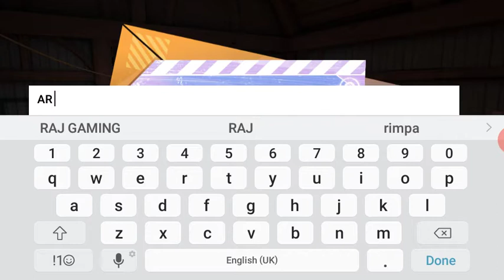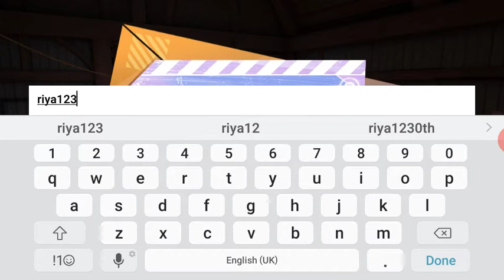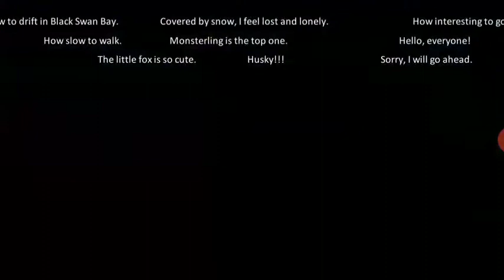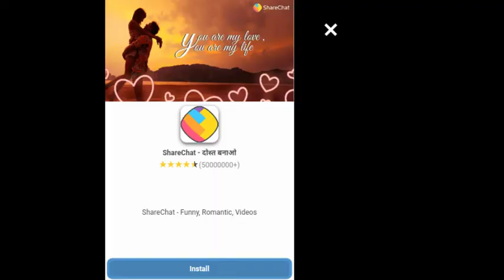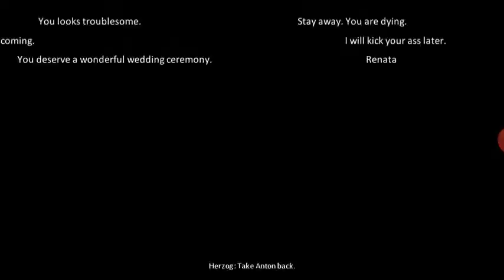Dragon Raja- Gameplay Walkthrough- part 1 ( Android/ios)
Hello friends

Today I going to show you

Dragon Raja Gameplay
dragon raja gameplay android
Dragon walkthrough gameplay in Android